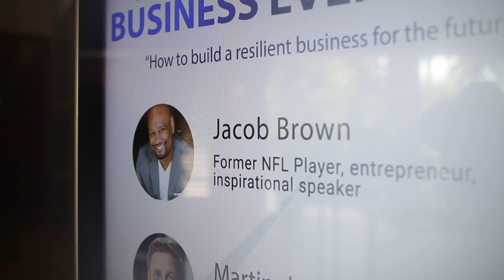#1 Transformational Speaker - Jacob Brown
Jacob Brown is a former NFL athlete turned transformational and motivational speaker with almost a decade of experience leading humans to become better versions of themselves.